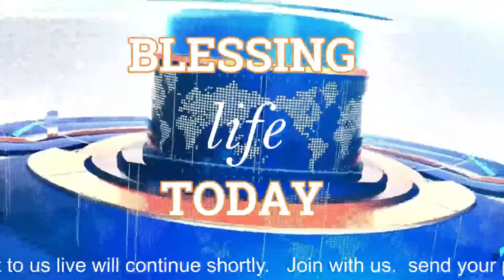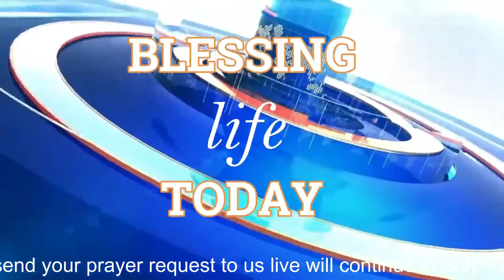How to take good decision in the bad time Tamil Christian message by Pastor Milton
CHURCH WORSHIP TIMINGS:
Every Sunday Morning 10.00 am to12.30 pm

OUR ADDRESS:-
BLESSING LIFE MINISTRIES
Church street, South Peralayur,
Karuveppilankurichi & Post,
 Virudhachalam ,
 Cuddalore District,
 Tamil Nadu,

IF YOU WANT TO GIVE OFFERING TO GOD:-

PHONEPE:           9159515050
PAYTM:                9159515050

Name: V. MANIKANDAN
Bank: STATE BANK OF INDIA,
Branch: Karuveppilankuruchi Adb Branch
Account type: Saving Account
 IFSC -  SBIN0001845

PERSONAL ACCOUNT:-
Account name: MANIKANDAN.V
Ifsc number:- IDIB000S067
Branch name:- SRI MUSHNAM

IF YOU SEND OFFERING PLEASE INFORM US YOUR NAME AND ADDRESS BY SMS OR WHATS APP , OUR PHONE NUMBER IS 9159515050. GOD WILL BLESS YOU RICHLY